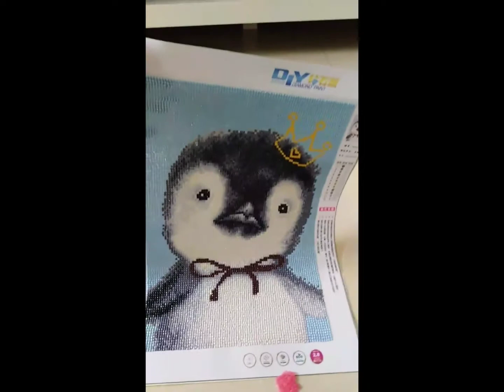Diamond/Rhinestones Painting 3in1 D5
Regalo ko sa alaga ko yaya from HK.